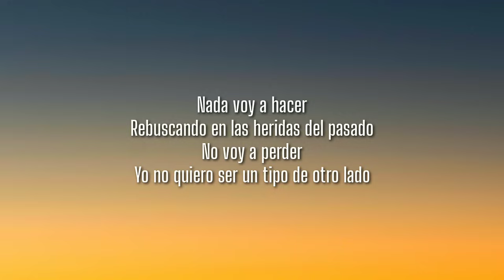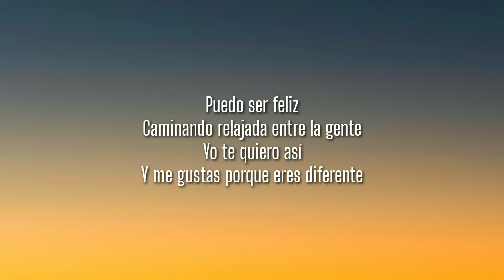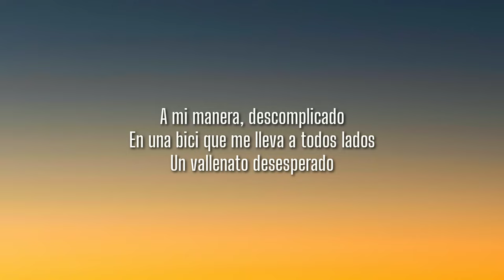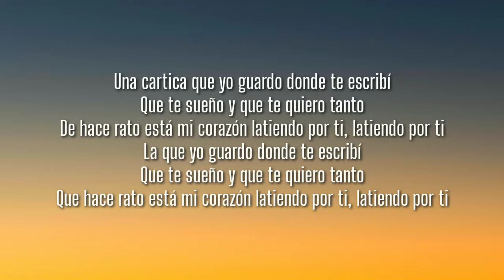Carlos Vives, Shakira - La Bicicleta (Lyrics) [TikTok Song]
Lyrics

[Verso 1: Carlos Vives]
Nada voy a hacer
Rebuscando en las heridas del pasado
No voy a perder
Yo no quiero ser un tipo de otro lado

[Pre-Coro: Shakira y Carlos Vives]
A tu manera, descomplicado
En una bici que te lleve a todos lados
Un vallenato desesperado

[Coro: Unidos]
Una cartica que yo guardo donde te escribí
Que te sueño y que te quiero tanto
Que hace rato esta mi corazón latiendo por ti, latiendo por ti
La que yo guardo donde te escribí
Que hace rato está mi corazón latiendo por ti, latiendo por ti

Puedo ser feliz
Caminando relajada entre la gente
Yo te quiero así
Y me gustas porque eres diferente

[Pre-Coro 2: Carlos Vives]
A mi manera, despelucado
En una bici que me lleva a todos lados
Un vallenato desesperado

[Puente: Carlos Vives y Shakira]
Ella es la favorita, la que canta la zona
Se mueve sus caderas como un barco en las olas
Tiene los pies descalzos como un niño que adora
Y su cabello largo son un sol que te antoja
Le gusta que le digan que la niña, la lola
Le gusta que la miren cuando ella baila sola
Le gusta más la casa que no pasen las horas
Le gusta Barranquilla, le gusta Barcelona
Lleva, llévame en tu bicicletaÓyeme, Carlos, llévame en tu bicicleta
Quiero que recorramos juntos esa Zona
Desde Santa Marta hasta La Arenosa
Lleva, llévame en tu bicicleta
Pa' que juguemos bola e'trapo alla chancleta
Que si a Pique algún día le muestras el Tayrona
Después no querrá irse pa' Barcelona

[Pre-Coro: Unidos]
A mi manera, descomplicado
Un vallenato desesperado

[Coro: Unidos]
De hace rato está mi corazón latiendo por ti, latiendo por ti

[Final: Shakira]
Óyeme, Carlos, llévame en tu bicicleta
Que si a mi Piqué tu le muestres el Tayrona